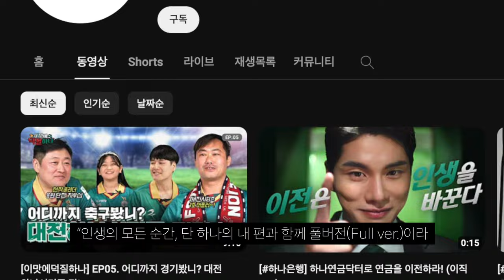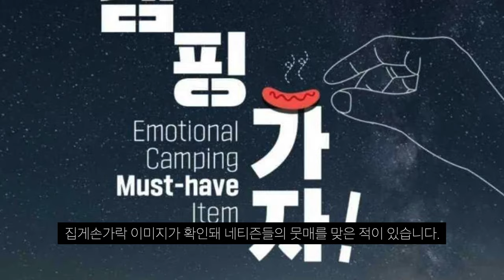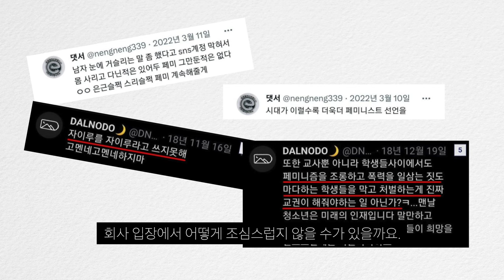하나은행 광고도 페미 논란